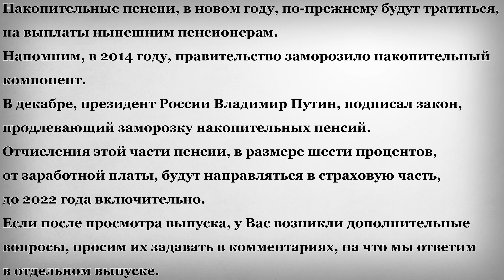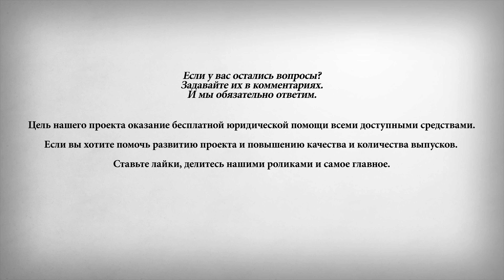Заморозка Накопительной Пенсии в 2020 году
В этом выпуске:
Накопительные пенсии, в новом году, по-прежнему будут тратиться, на выплаты нынешним пенсионерам. Напомним, в 2014 году, правительство заморозило накопительный компонент. В декабре, президент России Владимир Путин, подписал закон, продлевающий заморозку накопительных пенсий. Отчисления этой части пенсии, в размере шести процентов, от заработной платы, будут направляться в страховую часть, до 2022 года включительно.